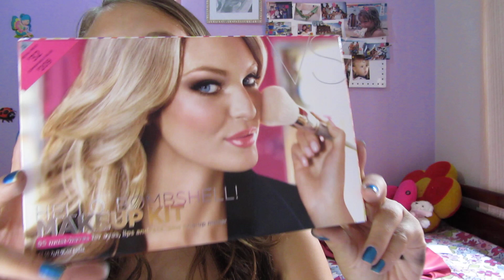Comprinhas de Fevereiro!